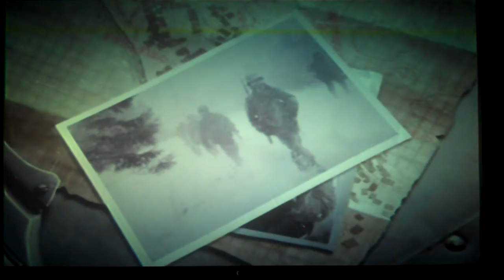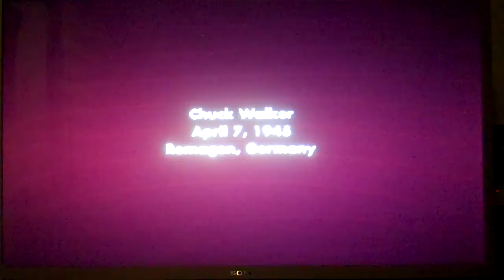Let's Play Call Of Duty: Finest Hour BONUS - The Original (Part 3 of 3)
The last of the definite Call Of Duty: Finest Hour uploads is now up.

NOTE: CALL OF DUTY IS OWNED BY ACTIVISION. I only own my voice, nothing else.